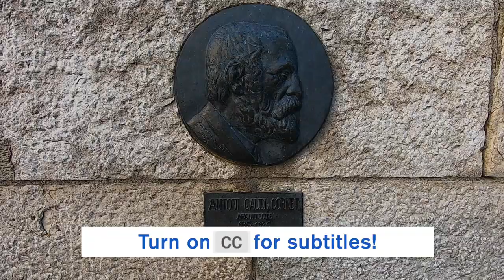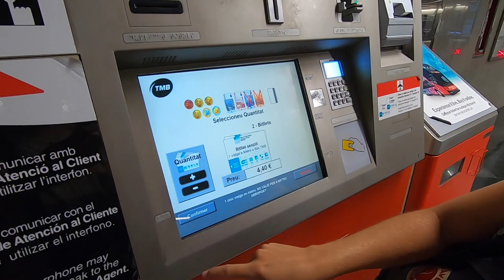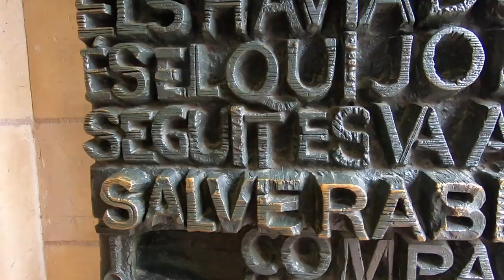BARCELONA: FREE Gaudi Walking Tour & Arrival (Filipino w/ English Subs)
WHERE TO STAY (Discounted Hotels):
Now may not be a good time to travel, but it's always a great time to plan a trip, learn about destinations, or simply be inspired!
Hola from Barcelona! Kunyari lang talaga na paggawa ng travel guide yung pinunta namin dito sa Spain. Ang totoo, sinabihan kami ni Bobbie na hanapin si Teddie dahil di na galit si mama! 😁 pero nasa Madrid pala si Teddie. Kathniel ung andito! 🇪🇸